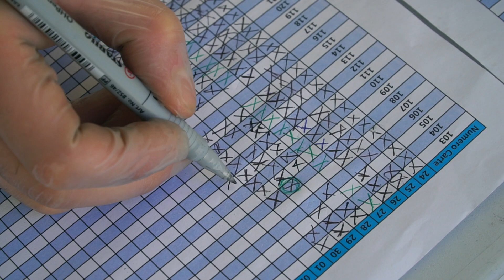Opération Iftar Ramadan 2020 mosquée de Gennevilliers et EntraideBienfaisanceGennevilliers